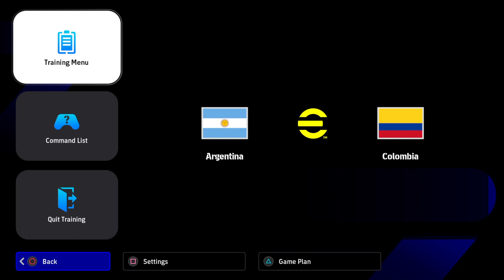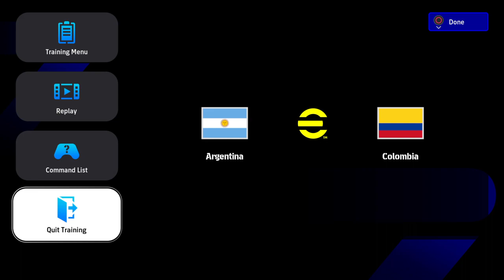eFootball™ 2024/Virtual Conf.Cup/ Qatar 24/ Group C/ Argentina 0-4 Colombia/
Welcome to our viewers in the United States, Germany, France, Brazil, and the rest of the world. As anonymous YouTubers, Leif-Erik and Gilbert (from Germany and the US) and Roderick (from France) are the co-founders behind these various virtual football/soccer tournaments.

*Virtual Conf.Cup = Virtual Confederations Cup.

This fictional competition draws inspiration from the now-defunct FIFA Confederations Cup. While the real tournament featured two groups, this fantasy version includes six. Unlike other fantasy tournaments, the Virtual Confederations Cup is dedicated to honoring individuals affected by:
    - Wars
    - Natural disasters
    - Personal hardships/circumstances

Formerly known as the "European Football Scene Tournament" or "Virtual Cup Championship"
    Established in the first quarter of 2004; transformed into the EPAC in Q3 2004.
    Comprised of national teams from Europe and the Americas
    Japan, Australia, Qatar, and New Zealand may participate as invitees or virtual hosts.

Euro Pan American Winners League (EPA Winners League):
    This new tournament commenced in 2023 and is for EPAC winners.

The Fantasy Finalissima:
A fantasy tournament for Euro, Gold Cup and Copa América winners.

AfreurMax Tribute:

    Commencing in 2024, this new tournament is a fantasy "Finalissima" like  tournament for AFCON, Euro, Gold Cup, and Asian Cup winners.

Rimet Cup:

    Launched in 2024, this new tournament is for World Cup winners and runners-up.

Group A                          Group B                                         Group C
Qatar                               Croatia                                         Argentina
Guinea                            Burkina Faso                              Ivory Coast
Palestine                        U.S.                                              Colombia
New Zealand                Jordan                                           Syria

Group D                         Group E                                       Group F
Spain                              France                                        Brazil
Ukraine                           Egypt                                          Japan
Cameroon                      Lebanon                                    Algeria
Iraq                                  China                                         Israel

Argentina, the defending world, Copa América, and Finalissima winners, won their first game in Group C of the Virtual Confederations Cup by a 1-0 score against the reigning African champions Ivory Coast. However, the Argentinians were shocked when they were humiliated 4-0 by Colombia, who had previously defeated the Syrians 3-1 in the same group. Argentina will face Syria, and Colombia will face the Ivory Coast.

* It's Colombia, not Columbia.